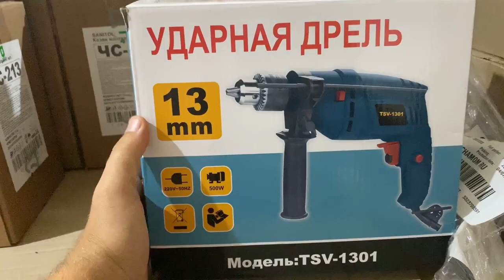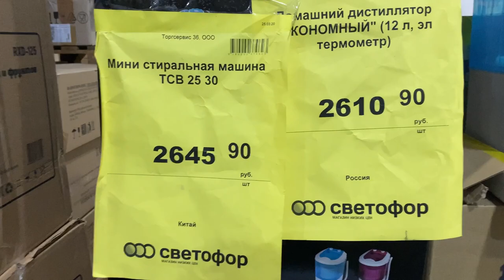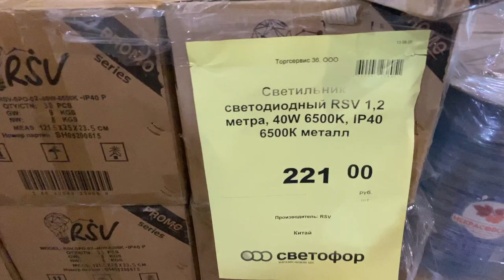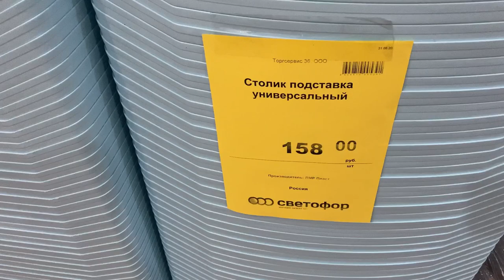Обзор интересных новинок в магазине низких цен Светофор.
Не сказать, что являюсь поклонником подобных магазинов. Однако, считаю, что и там можно найти что то интересное по не менее интересной цене.